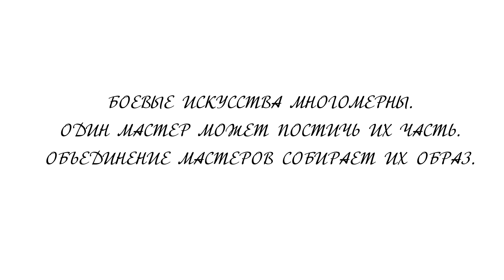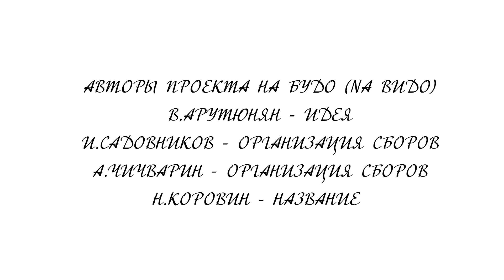NA BUDO N 31 M KOKIN 8 DAN KYOKUSHINKAI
31 СЕССИЯ НАЦИОНАЛЬНОЙ АКАДЕМИИ БУДО В МОСКВЕ !!!

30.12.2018 (воскресенье) в клубе "Московский Кодокан" ( Москва, Чистопрудный бульвар строение 14-1) прошла очередная сессия N 31 Национальной Академии БУДО .
Мастера различных школ и стилей в центральном клубе столицы практиковали тему сессии - "ИСПОЛЬЗОВАНИЕ ПРЕДМЕТОВ В БОЕВЫХ ИСКУССТВАХ".

Преподаватель - Михаил Кокин 8 дан Кекушинкай